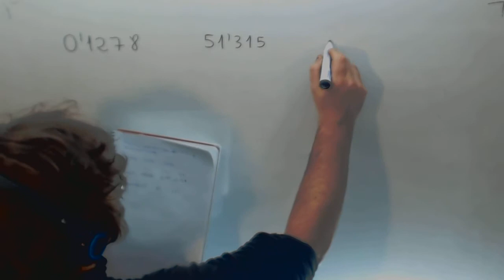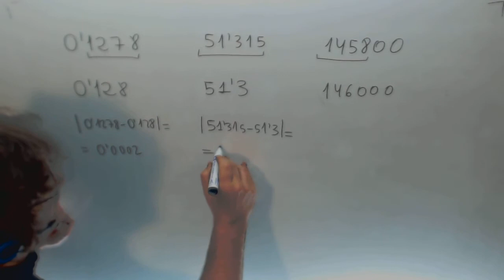Cifras significativas Redondeo Matematicas 2º ESO Academia Usero Estepona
Cifras significativas Redondeo Matematicas 2º ESO